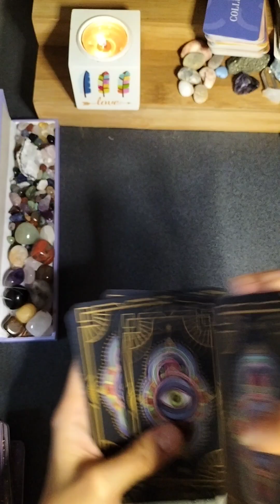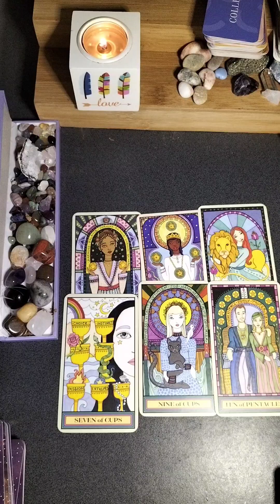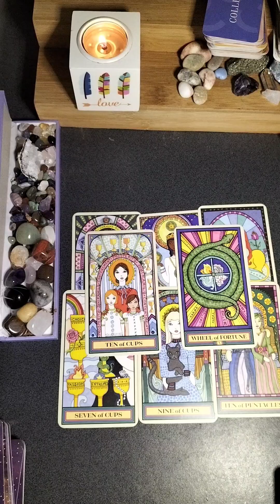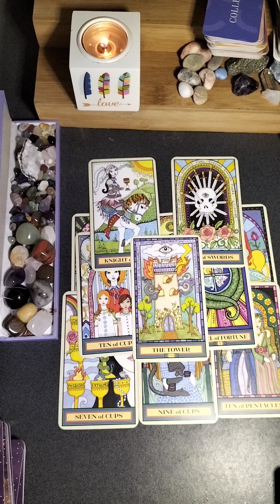❤️ COLLECTIVES! THIS IS SUCH A POWERFUL QUICK READING! 🤯✨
If you seek Enlightment in any way from my videos Please Like ✅ so I can see your light🕯️